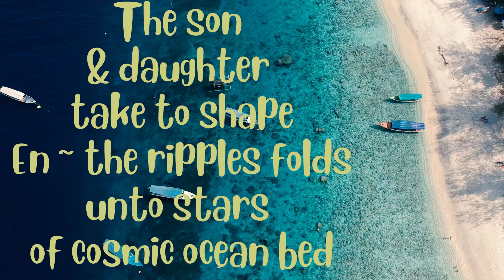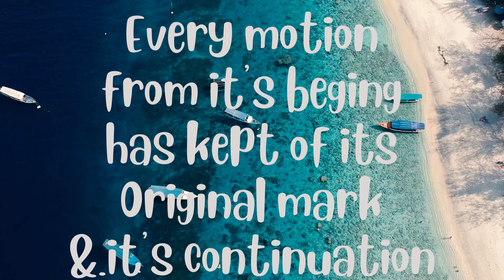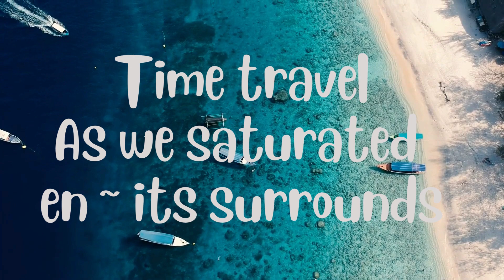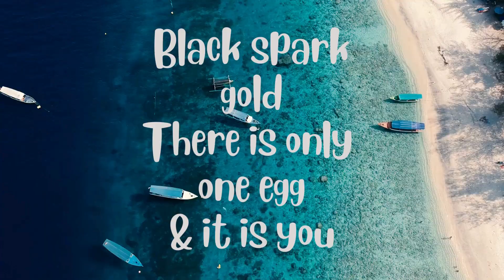Blue Green Animated Simple Welcome Travel Vlog YouTube Intro